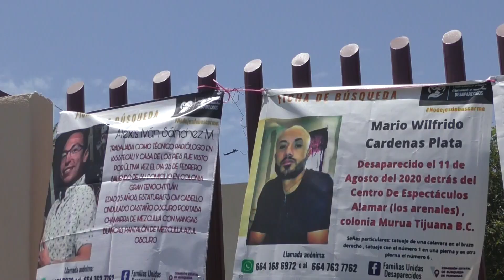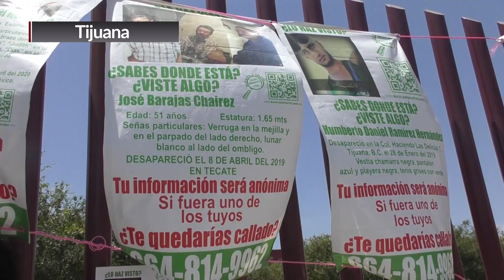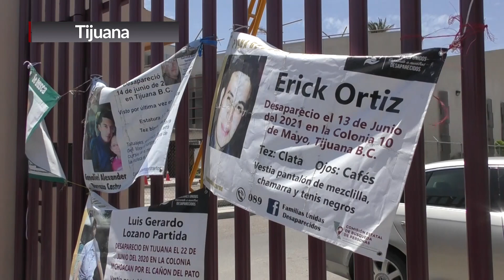TIJUANA | AMENAZAN CON DESALOJAR CON FUERZA LAS INSTALACIONES DE LA COMISIÓN LOCAL DE BÚSQUEDA